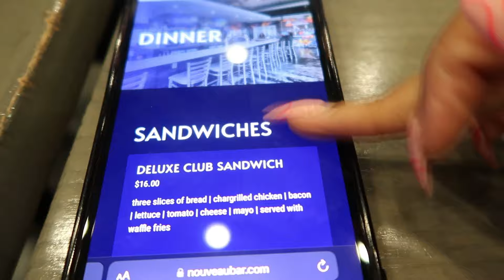I TOOK MY BOYFRIEND TO A 5 STAR RESTAURANT🥰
Social Media Links:
Nish - thelifeofnishaa
Paris - ryleedad
Rylee- ryleeblu__
Nish - thelifeofnish
Paris- Glo.twinz1738